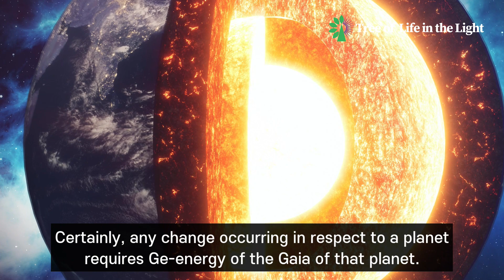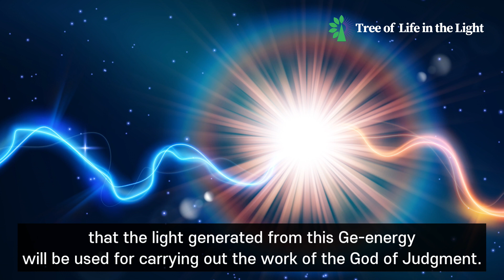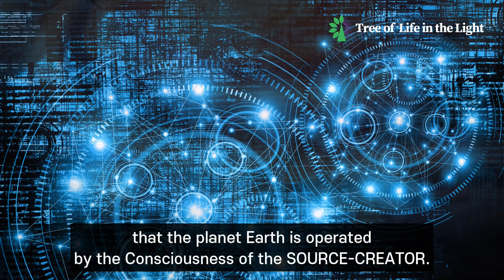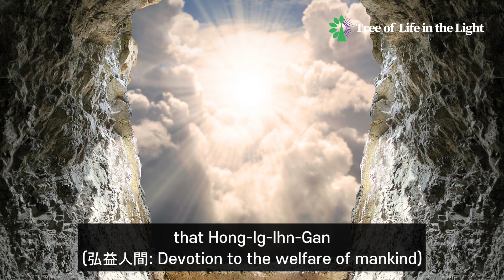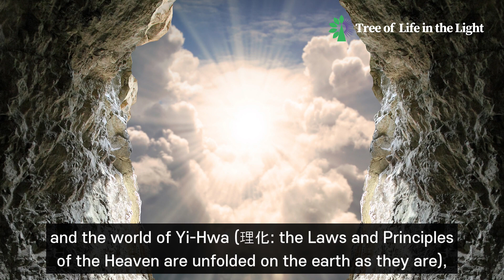What it means by the emission of the 19th-Dimensional Gaia’s Ge-energy